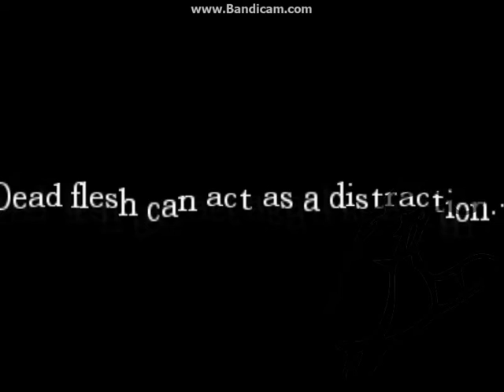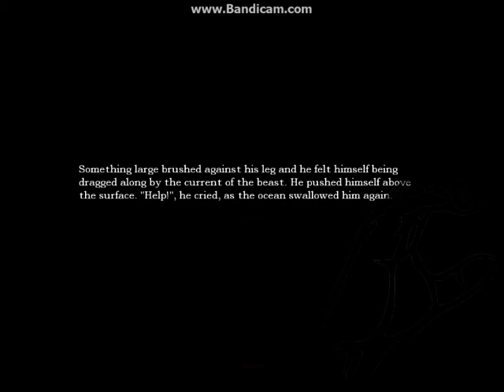C plays amnesia-Usain bolt powers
Heres todays video enjoy